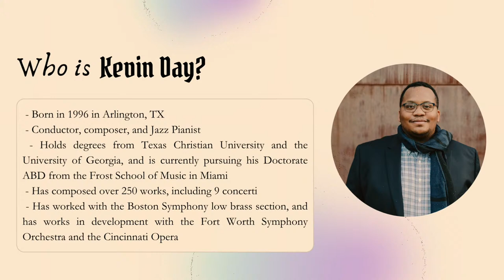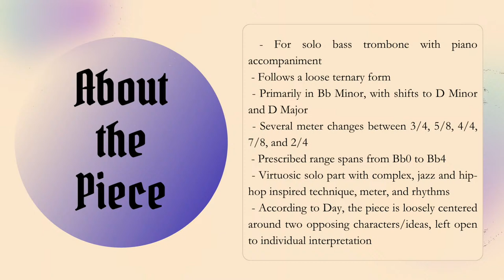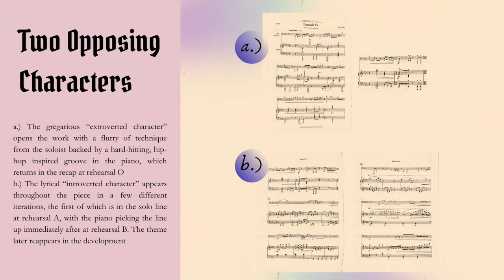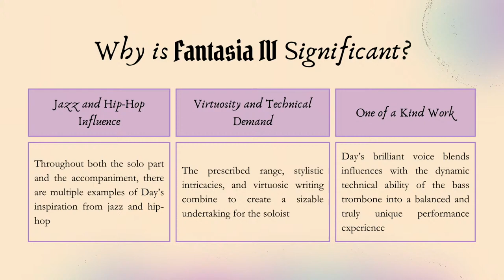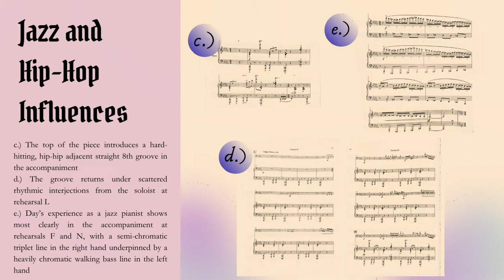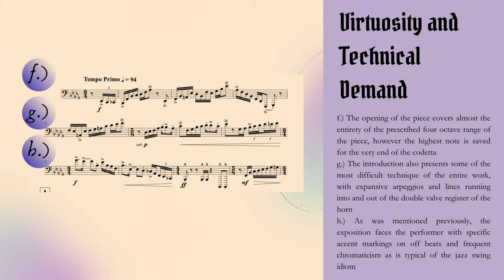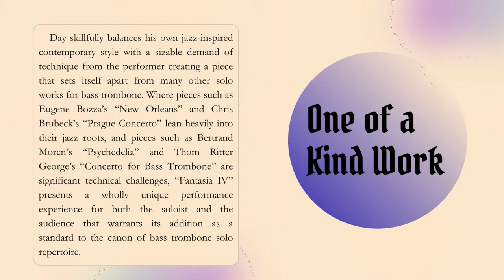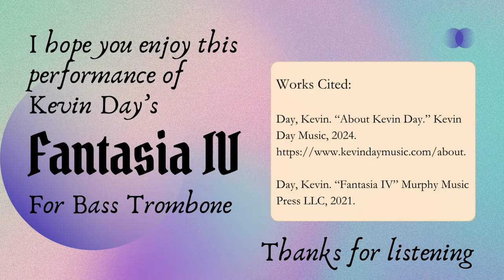4-14-24 Nathan Stanfield Student Lecture Recital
Nathan Stanfield, bass trombone
Rachel Zimmerman, piano